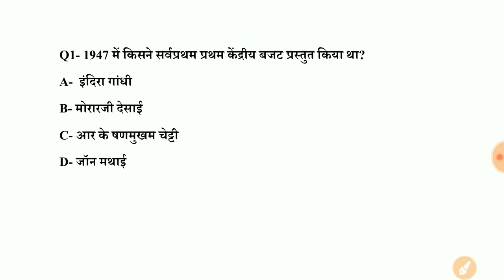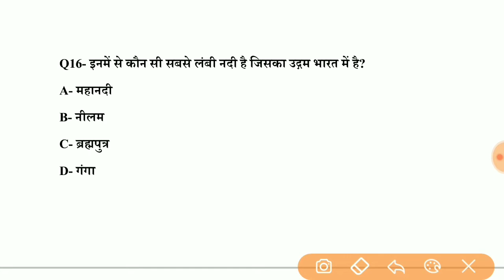Gk | General knowledge | Important gk questions and answers for competitive exams | Quiz Test